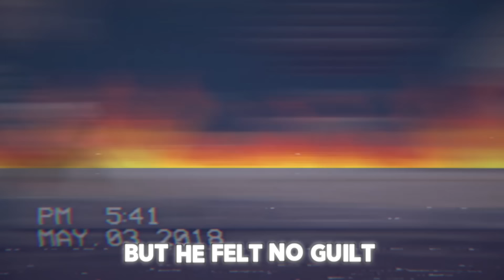What If Tengen Became a Demon?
Demon Slayer: What If Tengen Became a Demon? What If Tengen Didn't Retire? What If Tengen Awakened His Mark? What If Tengen Fought Akaza? What If Tengen Was Sent to Mugen Train? What If Tengen Died?